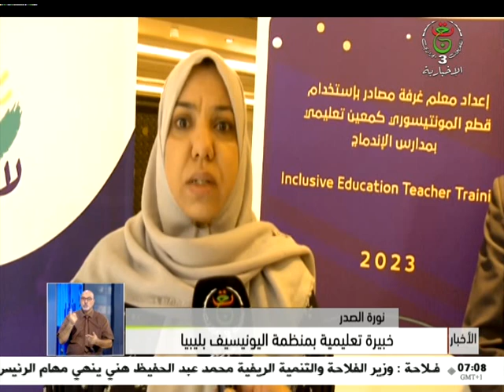النشرة الصباحية - 14-09-2023